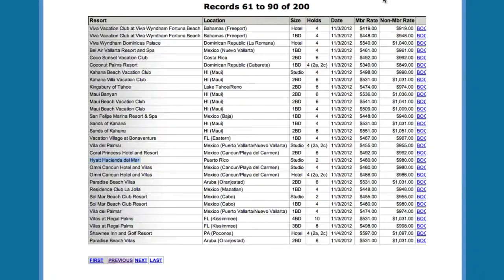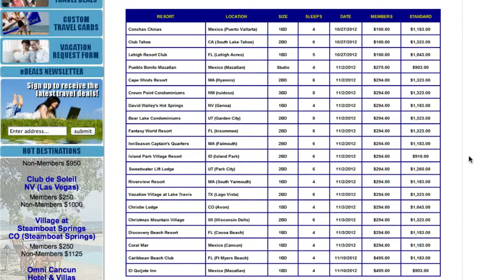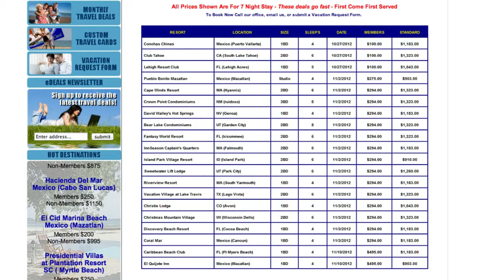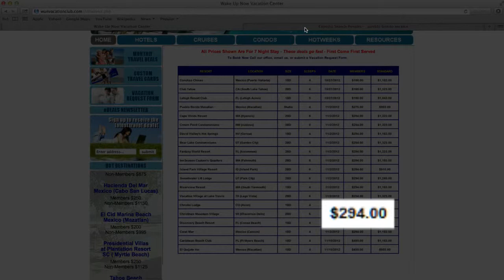"Wake Up Now" Vacation Club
Discover a new way to vacation

"No other travel discount club can offer you more savings than this one. Don't purchase a membership until you take the online tour. Save up to 80% on your next travel needs with this! You will never have to pay full price again if you have this. Stop paying too much. You can now stay at 4 and 5-star hotels, resorts and more if you have quite possibly what is being referred to as the best discount travel club anywhere. Discover the club that was created by travel veterans who were tired of the overpriced prices that plagued the travel world. Times have changed and you can take advantage of the incredible savings now. This is not a timeshare. This is a club membership where you are in complete control of. No annual or monthly fees. Ever!.